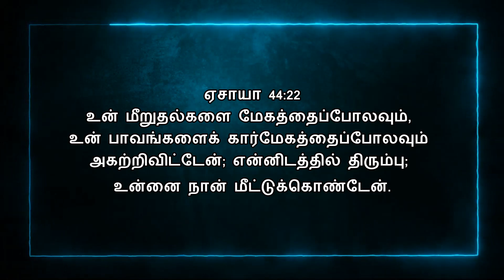Today Bible Verse In Tamil | 23/01/2022 | VISUVASAM TV | விசுவாசம் TV